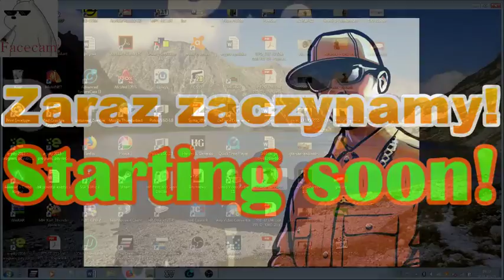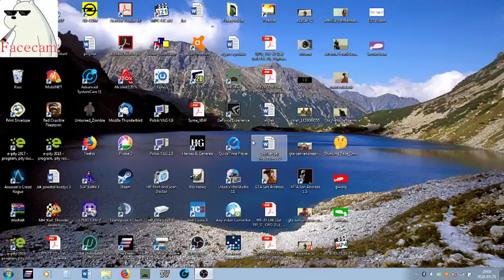WED THE GIVEAWAY WINNER IS PATRYK GOŁĄBEK (JEŻELI SIE NIE ZGŁOSI DO JUTRA TO KRĘCIMY KOŁEM PONOWNIE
I LIKE POTATOES